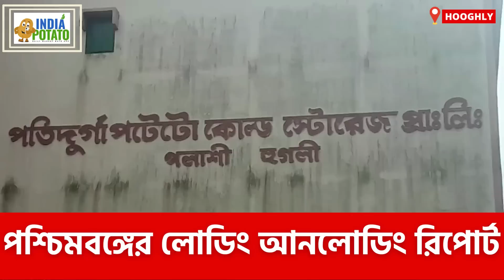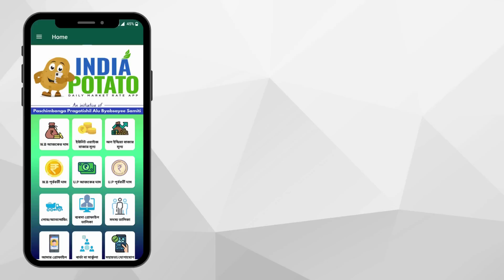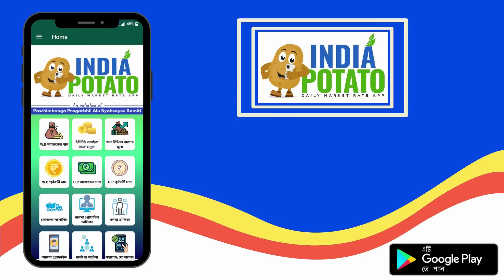12/07/2022 : গুড়াপের আজকের আলুর দাম I Today's Potato Price in Gurap, Hooghly